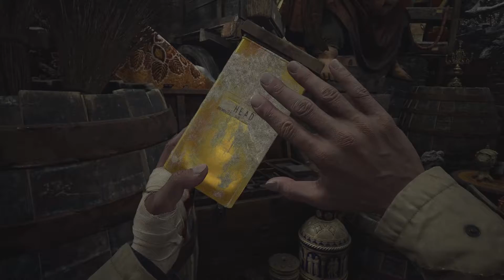Pretty Much a Filler Episode| Resident Evil 8 part 3